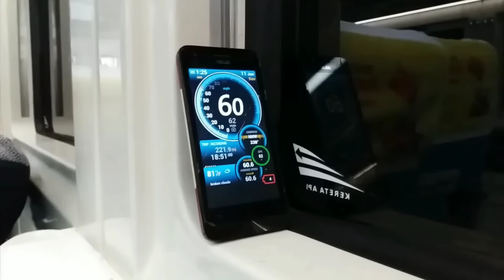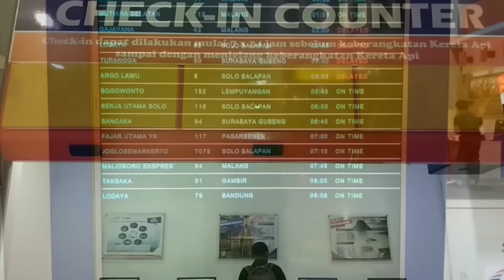Trip Malam Lagi Naik Kereta Api Malabar Dari Yogyakarta ke Tasikmalaya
Hari itu saya naik kreta api malabar 91 Bersama mas Dicky Railfans Daop 9 Jember.

Saya naik kelas Bisnis karena sedang ada promo 60K.
Saya bersama mas Dicky naik kereta api Malabar dari Yogyakarta menuju Tasikmalaya.

Jauh jauh mas Dicky ke Tasikmalaya hanya ingin mencoba naik KA Pangandaran yang gratisan itu hihi.